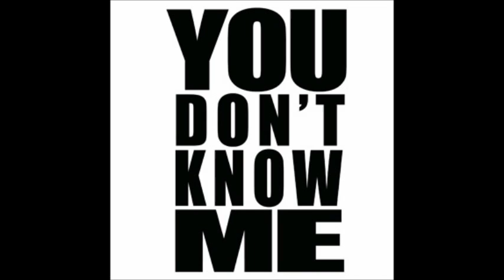Louisi Feat. 40Lohh "Dont Know Me" (Prod.By 40Lohh)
New song for your ears. Listen to the magic and if you like it share it.